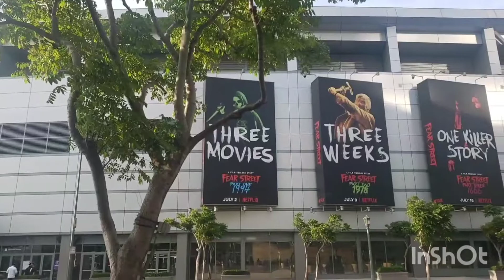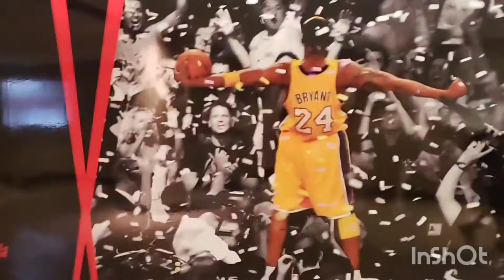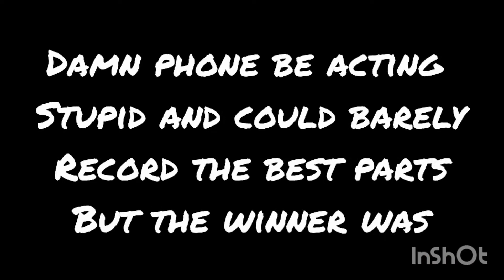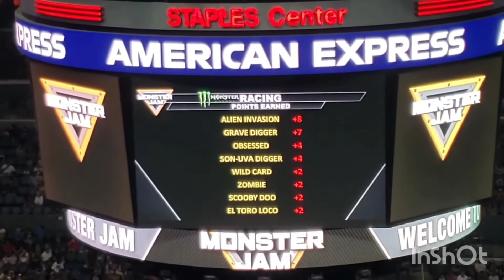MONSTER JAM IN LOS ANGELES!!!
Went to Monster Jam at the Staples Center! First time at This Awesome Event!!! Im sorry that my phone couldn't record the BEST PARTS of the show, but I hope you guys enjoyed the video!

Musician: @iksonmusic